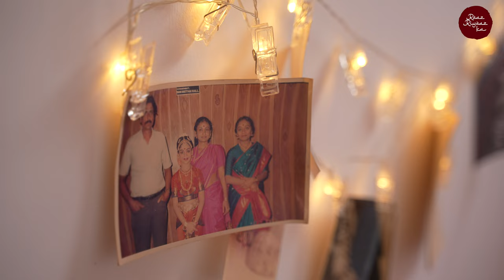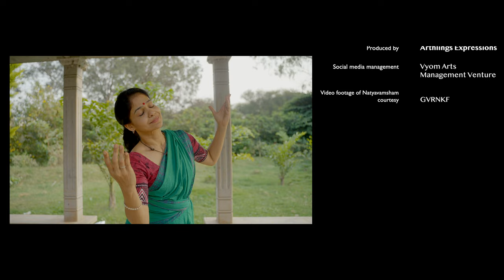Navia Natarajan | Raaz Riyaaz Ka | Ep 1 | Season 3 | Bharata Natyam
Thrilled to share the very first episode of the Raaz Riyaaz Ka season 3!

Dive into the world of Riyaaz of the mesmerizing Bharatnatyam artist, Navia Natarajan, as she unveils the secrets of her soulful practice in the debut episode of Raaz Riyaaz Ka Season 3!

What struck me about Navia is her whirling vortex of energy, grace and her luminous presence on stage. She stays true to the rigors of classical technique but injects her dancing with creativity and vision that is uniquely hers.

Prepare to discover the deeper layers of Riyaaz as Navia shares her profound insights, illuminating the path of her practice with grace and wisdom.

Don't miss this unforgettable journey of self-discovery and devotion!

The full video is available on YouTube for you watch, with a cup of chai and make mental notes of inspiration!

And also to watch the previous two seasons if you are new to this information.

So Dive deep into the mystical realms of Riyaaz with the brilliant minds and captivating artistry of

Mavin Khoo
Navia Natarajan
Kapila Venu
Sanjukta Wagh

 in the mesmerizing Season 3 of 'Raaz Riyaaz Ka'.

As they intricately weave their perspectives, experiences, and profound insights into the sacred practice of Riyaaz, sharing becomes becomes a nourishing and soul-stirring journey, transcending all boundaries.

Through the language of movement, rhythm, and devotion, they unlock the secrets hidden within their Riyaaz, inviting you to join them on an enchanting exploration of self-discovery and spiritual awakening.

'Raaz Riyaaz Ka' Season 3 is not just a documentation of processes, but a transformative experience that leaves an indelible mark on the heart and mind, guiding you towards the eternal quest for what drives you to be an artist.

So don't forget to tune in as we are ready for the launch of the very first episode on the 21st of March!

Prachi Saathi

Graphic Design
Upasana Nattoji &
SWITCH studio

The ‘Raaz Riyaaz Ka’ refrain
Aman Pant

Produced by
Arthlings Expressions

Vyom Arts Management Venture

00:00 Trailer
01:16 Interview
57:18 Viewer's Question
59:31 Rapid Fire